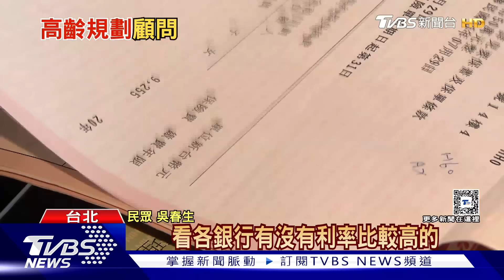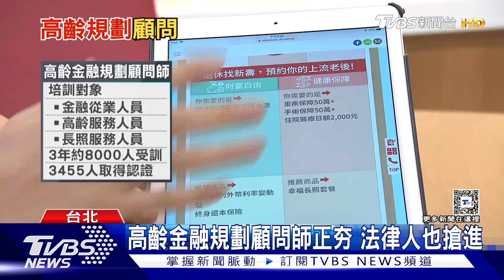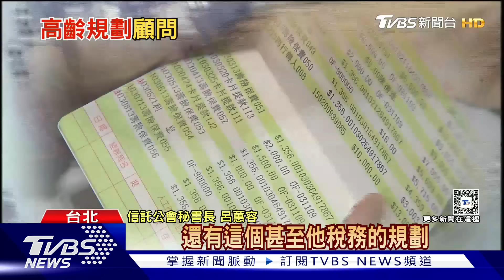子孫爭產撕破臉傷透心...長輩心一橫 信託財產｜十點不一樣20240215@TVBSNEWS01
高齡化社會，退休人士以及長者的理財規劃要怎麼做才有保障？交付信託或許是其中一個選擇。現在還有一種新興的認證制度，叫作高齡金融規劃顧問師，吸引金融業、法律人搶進，協助長者人生下半場的理財規劃。